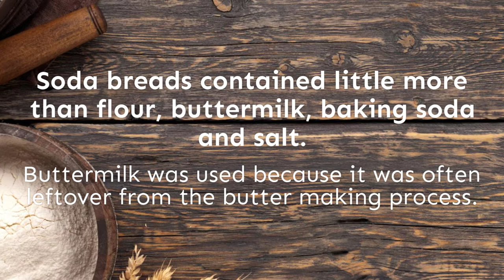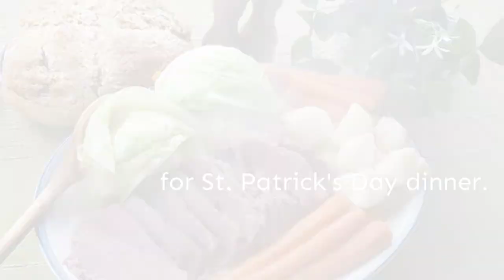Irish Soda Bread Recipe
Traditional Irish recipes and modern dishes are inspired by the Irish culture and the foods readily available to the Irish. Irish Recipes foods you're going to want to eat even after St. Patrick's Day. Homemade Irish stews and breads featuring plenty of potatoes, bacon, cabbage and good old Irish butter. Enjoy these Irish recipes with your family and friends.